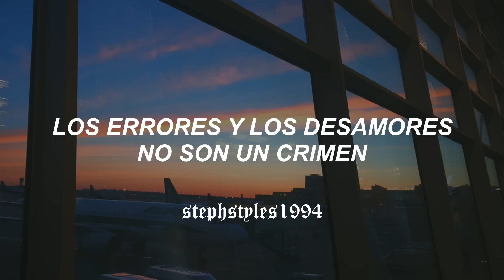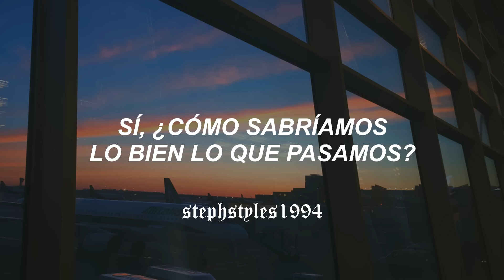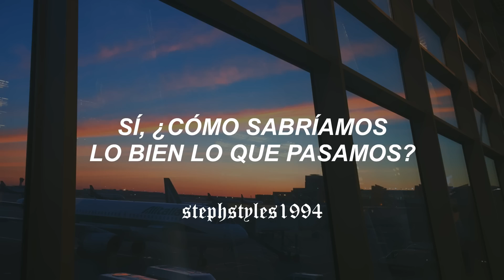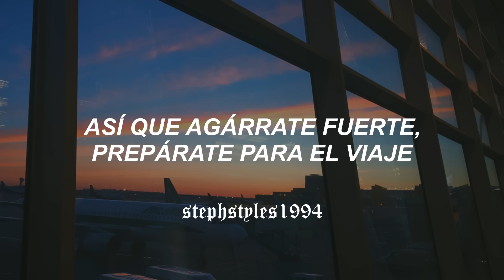Niall Horan - The Show (traducida al español)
NIALL HORAN // THE SHOW (ESPAÑOL)